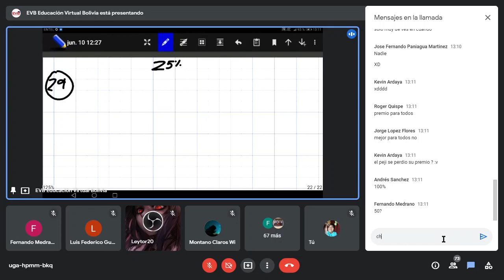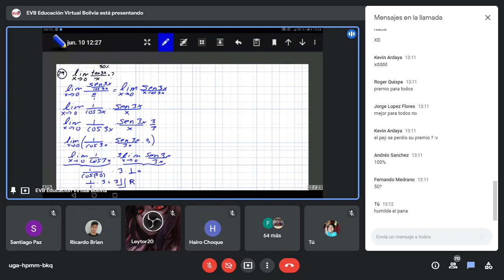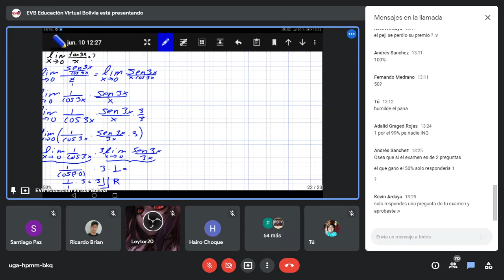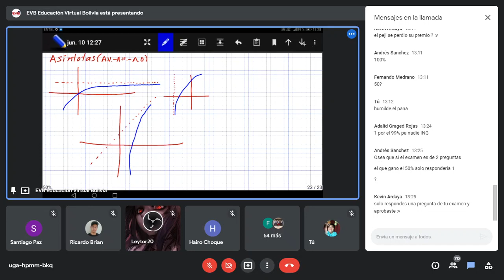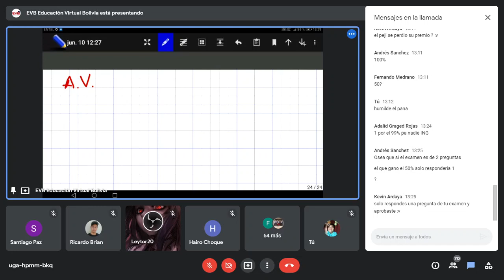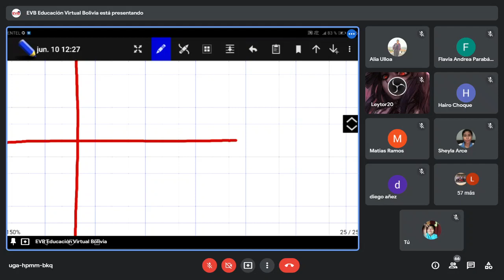Asintota Horizontal y Oblicua